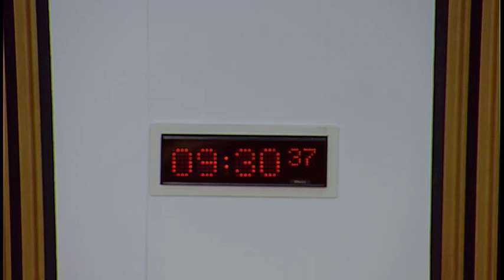Public Audit and Post-Legislative Scrutiny Committee - 19 January 2017